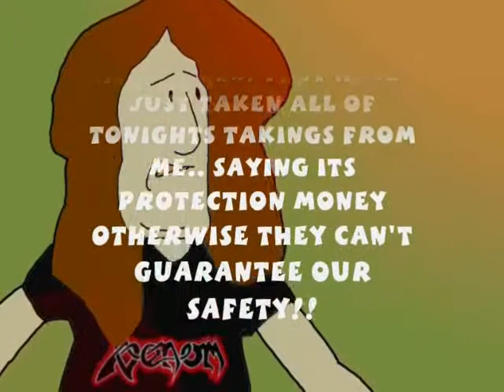ATOM SCENE 35 mafia men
Atomkraft the Movie. Scene 35. Mafia men. mafia or wind up by abaddon atomkraft continue on their first tour of europe with venom and exodus 1985.